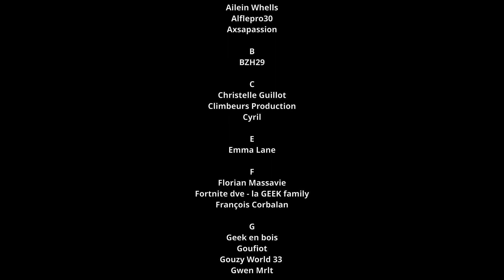Présentation Du Leopard 2A6 De Chez Agora Models Avec Loic Et José.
Colle 21
Me suivre

La boutique